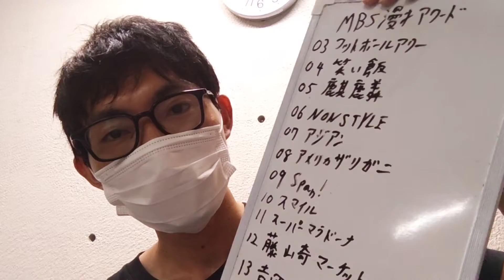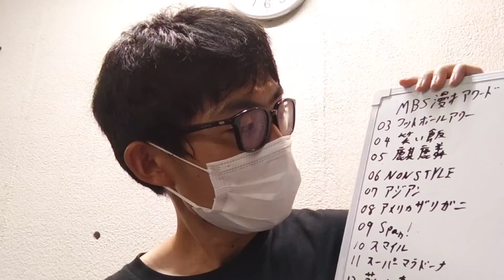夏のお笑い自由研究 #11 ＭＢＳ漫才アワード歴代チャンピオン